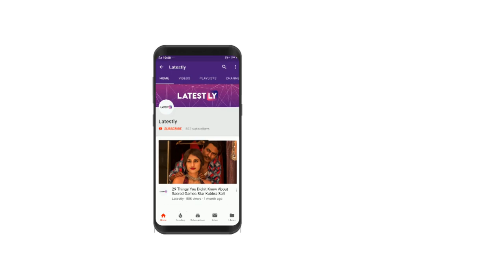Oscar Awards 2019: Here's the complete list of nominations for the Best Actor Category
Oscar Awards 2019: Here's a list of celebs who got nominated in the best actor category for the Academy Awards 2019

1. Bradley Cooper - A Star Is Born
2. Viggo Mortensen - Green Book
3. Christian Bale, Vice
4. Willem Dafoe, At Eternity’s Gate
5. Rami Malek, Bohemian Rhapsody